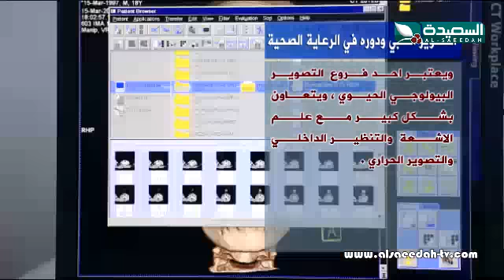صحتك في رمضان 2016 - الحلقة السابعة و العشرون : التصوير الطبي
الحلقة السابعة و العشرين 27 من برنامج التثقيف الصحي صحتك في رمضان ، وحلقة بعنوان التصوير الطبي ، حصرياً خلال شهر رمضان المبارك 2016م 1437هـ على قناة السعيدة